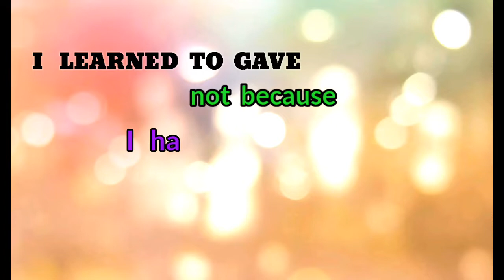NAGTITIIS AT NATUTULOG NG ILANG ARAW SA BANGKETA, PARA MAY MAIUWI NA PERA SA KANYANG PAMILYA.